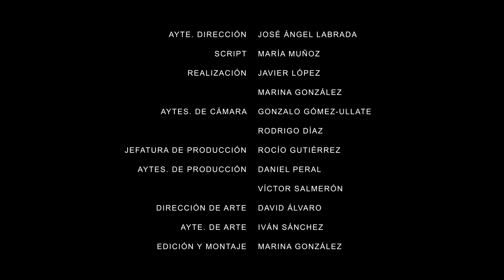A primera vista (EMCACR, 2017)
A primera vista (Cortometraje Ficción)
4′ 39” Drama. Refugiados.
Rebeca llega al trabajo. Se ha dejado las llaves y tendrá que esperar a su compañero. En la entrada se encuentra con un sintecho.

🏆 Honorable Mention Student World Impact Film Festival (SWIFF) 2022
🏅 Selección Oficial International Streaming Award 2023
🏅 Selección Oficial Erronka Munduan 2022
🏅 Selección Oficial Africa International Human Rights Film Festival 2022
🏅 Selección Oficial Lift-Off Sessions 2021

EMCACR (Escuela Municipal de Cine y Audiovisuales de Ciudad Real) 2017
La Casa del Cine y del Audiovisual de Ciudad Real

CAST
José Venteo, Mara García, Emilia Lombardo y José Antonio Merchán.

DIRECCIÓN José Antonio Merchán y J.E. Megía
GUIÓN Prado Moya
AYTE. DIRECCIÓN José Ángel Labrada
SCRIPT María Muñoz
JEFA DE PRODUCCIÓN Rocío Gutiérrez
AYTES. DE PRODUCCIÓN Daniel Peral y Víctor Salmerón
REALIZACIÓN Javier López y Marina González
AYTES. DE REALIZACIÓN Gonzalo Gómez-Ullate y Rodrigo Díaz
DIRECCIÓN DE ARTE David Álvaro
AYTE. DE ARTE Iván Sánchez
FOTO FIJA Víctor Salmerón
EDICIÓN Y MONTAJE Marina González
DISEÑO GRÁFICO Kat's Gaze
MÚSICA Can't Stop The Daggers y Alex Cohen
SUBTÍTULOS Marina González
TRADUCCIÓN Gonzalo Gómez-Ullate
DISTRIBUCIÓN Hemocianina
COORDINACIÓN Marina González y Javier López Velasco

COLABORAN
Sweet Poison
Cruz Roja Española
Ciudad Real Film Office
Excmo. Ayuntamiento de Ciudad Real
Concejalía de Educación y Universidad
Excma. Diputación Provincial de Ciudad Real